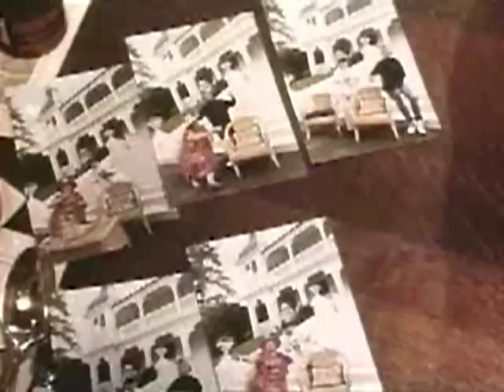My Grandpa Is A Vampire Trailer 1991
Director: David Blyth
Starring: Al Lewis, Justin Gocke,  ,  ,  ,

Grandpa Munster returns from the grave to begin an adventure with his visiting grandson.

Movie, My Grandpa Is A Vampire Movie,My Grandpa Is A Vampire Trailer,My Grandpa Is A Vampire 1991, David Blyth,Al Lewis, Justin Gocke,  ,  ,  ,